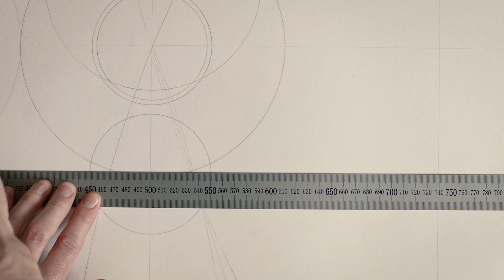Circle 餐椅 扶手款 | WOW Furniture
案例分享｜好室設計

圓形作為完美的幾何形狀一直以來讓創作者著迷不已
Circle 餐椅擁有優雅簡約的圓弧曲線
憑藉著對工藝品質的堅持
每一張餐椅皆以全手工製作
將實木椅身、金屬裝飾與植鞣皮革或布料相結合
創造出宛如藝術品的Circle 餐椅
從各個角度觀看都能完美展現優美曲線與細節

商品詳情：
▪  Overgaard & Dyrman｜Circle 餐椅 - 扶手款
● 尺寸｜W62xD55xH79.5 cm／SH46 cm
● 設計師 Jasper Overgaard & Christian Dyrman
● 品牌國別 Denmark 丹麥

了解更多：
產品資訊